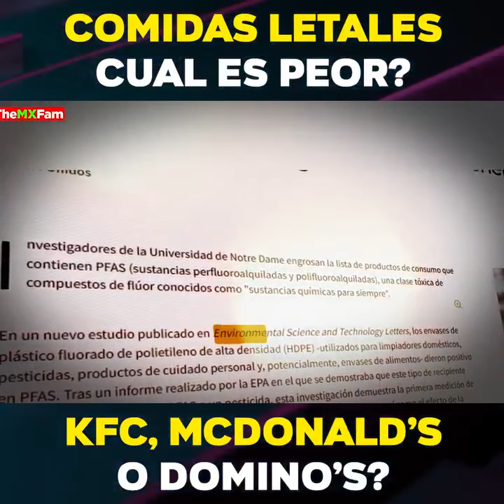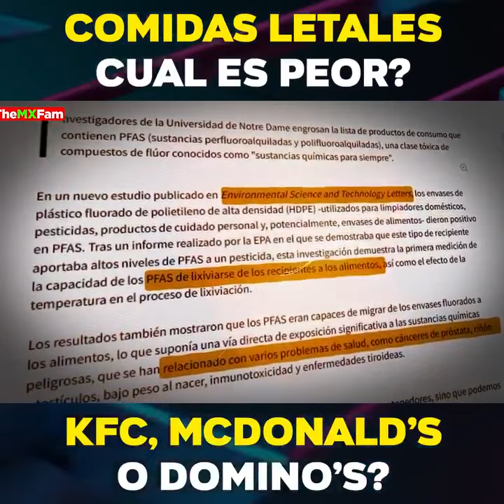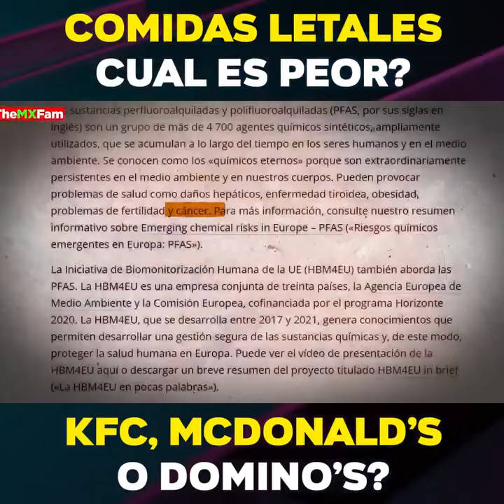COMIDAS LETALES: KFC, McDonald's o Domino's